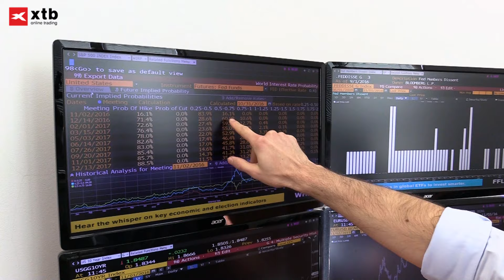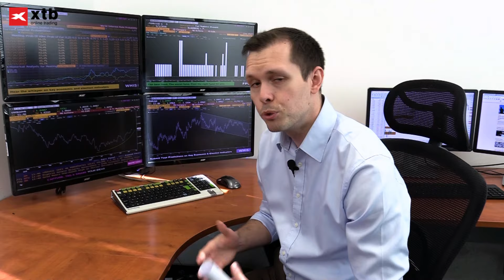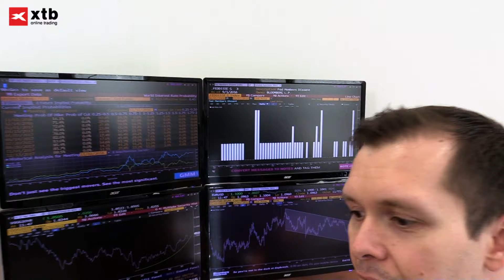Zvýší dnes Fed úrokové sazby?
Komentář Jaroslava Brychty k dnešnímu zasedání americké centrální banky Fed

--- xPuls ---

--- XTB ---

--- Sociální sítě ---